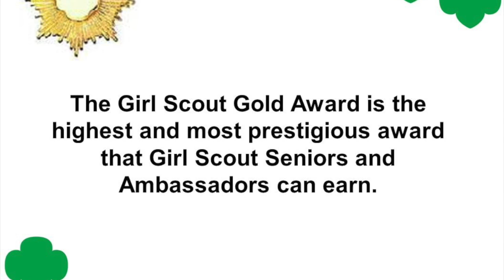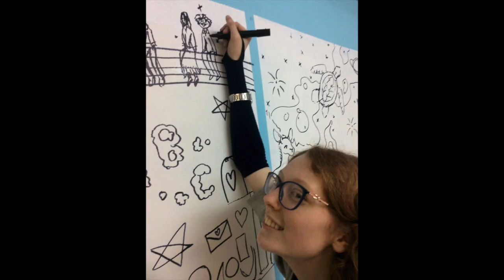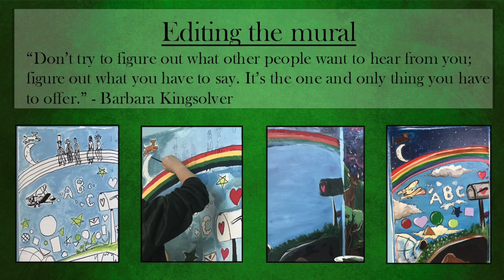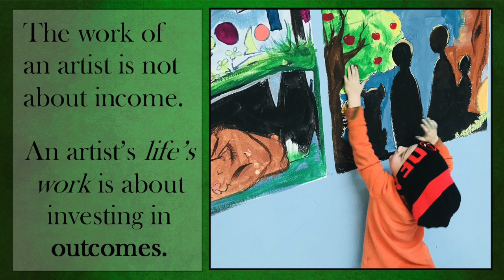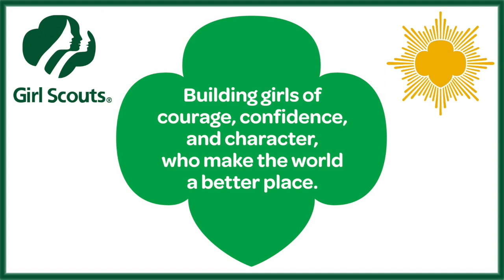Girl Scouts Abigail Crane Gold Award Project 2018 Painting Mural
This video is about Abigail Crane's 2018 Gold Award Project painting a mural.